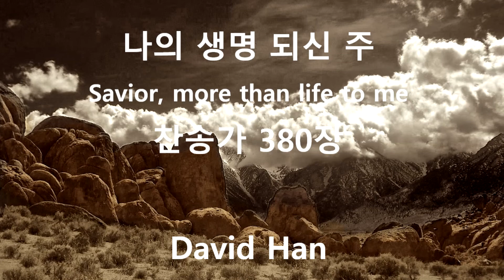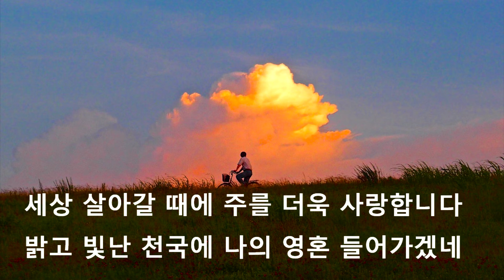[찬송가 380장][나의 생명 되신 주][Savior, more than life to me][바리톤 찬송가] David Han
1. 나의 생명 되신 주 주님 앞에 나아갑니다
주의 흘린 보혈로 정케하사 받아주소서
날마다 날마다 주를 찬송하겠네
주의 사랑줄로써 나를 굳게 잡아매소서

2. 괴론 세상 지낼 때 나를 인도하여 주소서
주를 믿고 나가면 나의 길을 잃지 않겠네

3. 세상 살아갈 때에 주를 더욱 사랑합니다
밝고 빛난 천국에 나의 영혼 들어가겠네